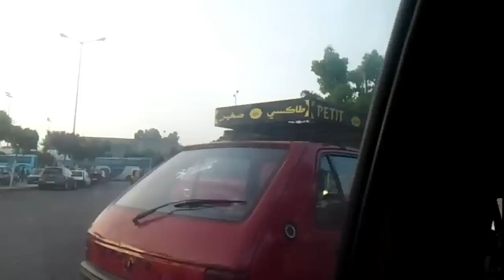زيارة مدينة الدار البيضاء الأستاذ أضرضور مصطفى